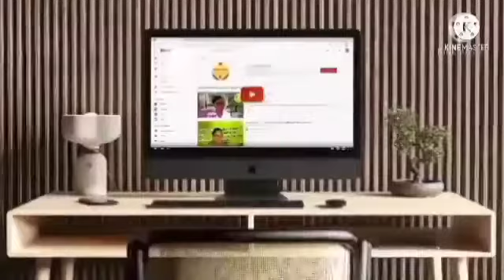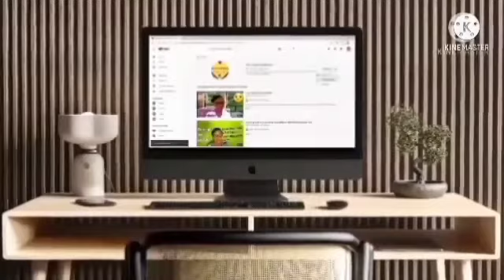Resenha: tratando🐟🐟 e contando casos👆